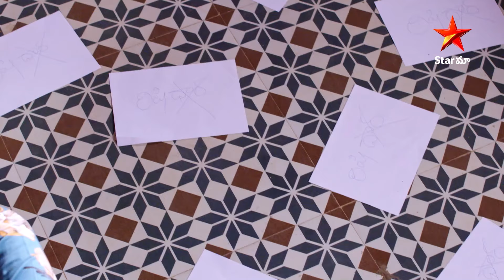Guppedantha Manasu - Episode 674 Highlight 3 | Telugu Serial | Star Maa Serials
Guppedantha Manasu - Episode 674 Highlight 3.
Watch guppedanthamanasu Mon to Sat at 7.00
pm only on StarMaa